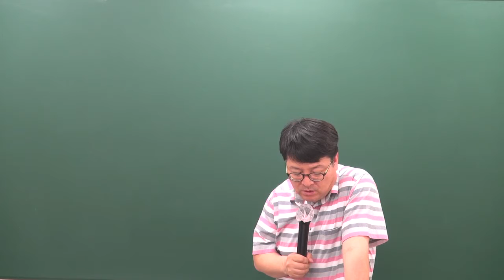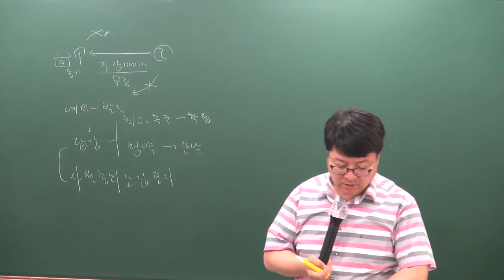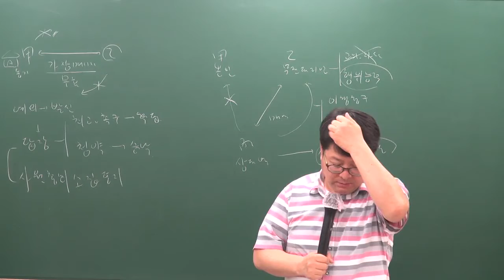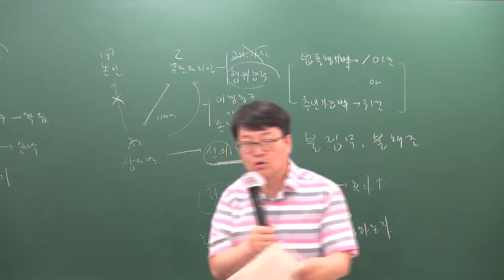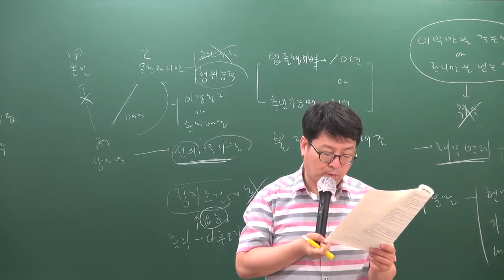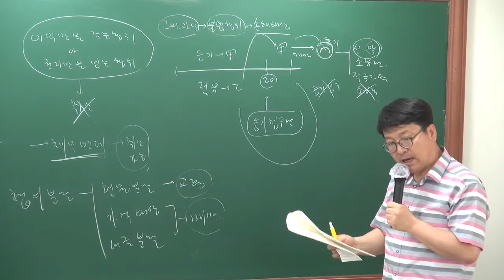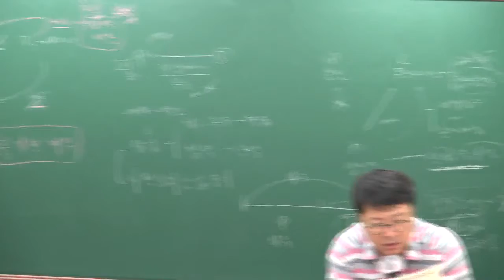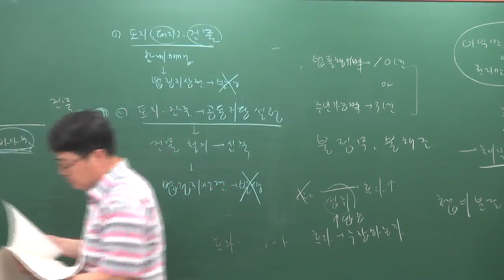[주전무] 2019년 주택관리사 민법 동형모의고사 6-2